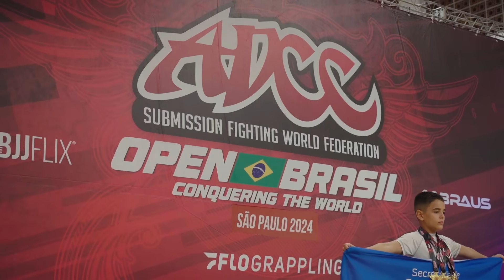The Best Kids In Brazil? ADCC Staff Scouts For Kids Worlds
Meet Daniel "220" Galbao, Gabriel Bastida, Daniel "Marreta" Galvao and Andjelus "Lutinha" France who are some youth superstars in Brazil!

ADCC is the world's most prestigious submission grappling tournament! ADCC Worlds 2024 will take place on August 17th-18th from the T-Mobile Arena in Las Vegas!